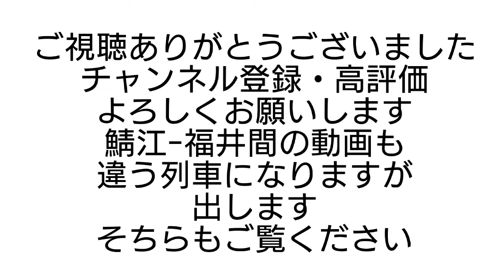北陸本線前面展望 （南条―鯖江間）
北陸本線の前面展望を撮影しました。
13:01に南条発車、福井駅行きの普通列車で撮りました。8月の初めまでに鯖江―福井間の前面展望を多分出します（別の列車です）
もうすぐ初投稿から合計再生回数が5000回を突破します。これからもよろしくお願いします。
720p対応
スマホ撮影
音量注意
タイムテーブル
0:30 南条発車
4:20 王子保発車
8:50 武生駅発車
13:32エンディング
是非こちらの動画も見てください